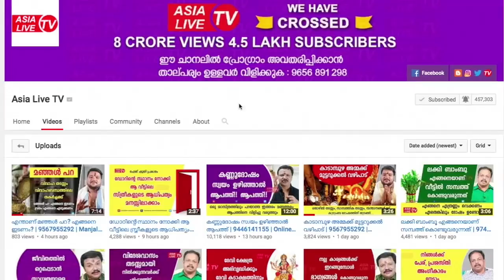2020 ൽ തൊട്ടതെല്ലാം പൊന്നാക്കുന്ന 9 നക്ഷത്രക്കാർ | 9567955292 | Asia Live TV Astrology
ബ്രഹ്മശ്രീ കാരക്കാട്ടില്ലം വിഷ്ണു നമ്പൂതിരി : 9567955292 ബുക്കിങ് വൈകുന്നേരം 5 മുതൽ 9 വരെ.